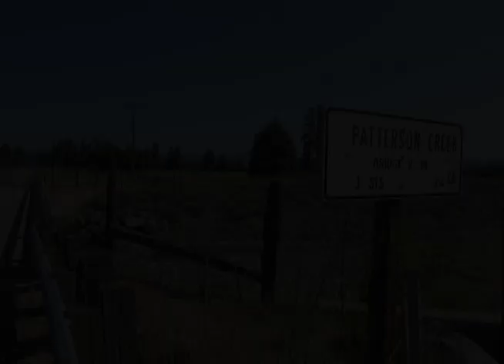DEAD FISH IN THE SCOTT VALLEY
As summer heats up in the Scott Valley, Industrial Agriculture ramps up water diversions and ground water pumping, leaving Coho Salmon stranded, fated for death.